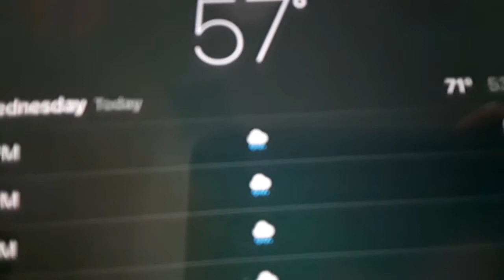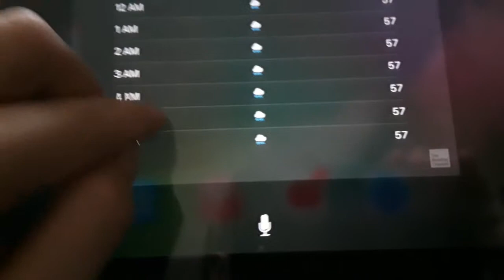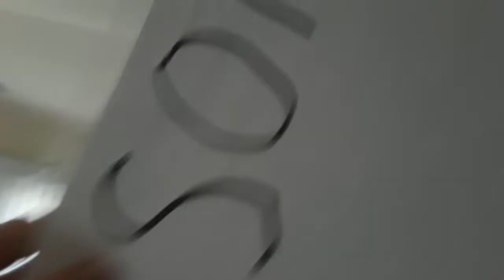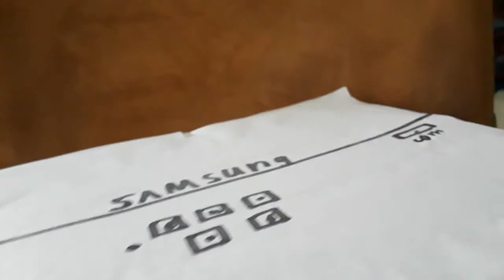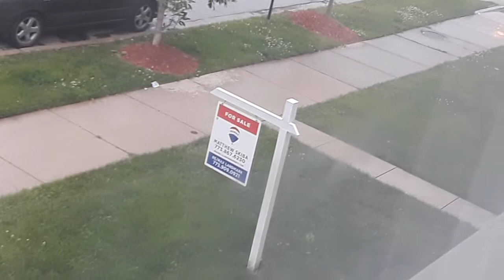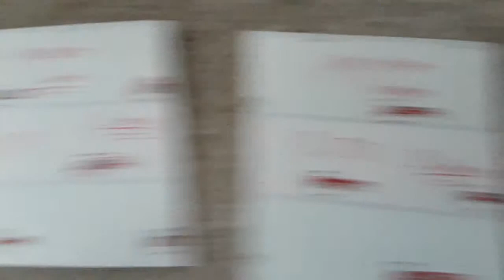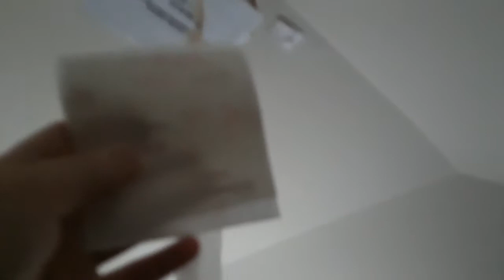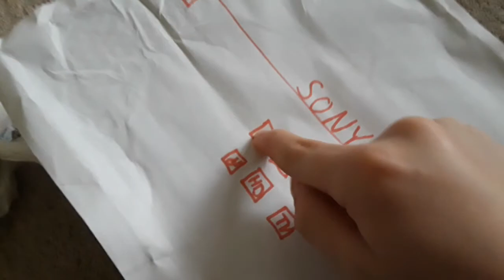Vacuum search replacing my projector and smashing it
Hi
Instagram staslyakhovych
Dyson's Instagram RocksDyson